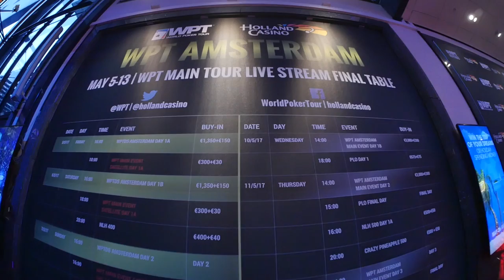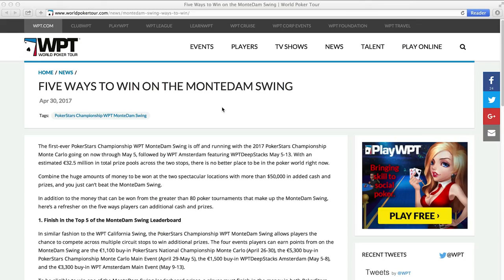WPTDeepStacks Executive Director Chris Torina Talks About the First-Ever MonteDam Swing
Chris Torina, Executive Director of WPTDeepStacks, speaks with Caitlyn Howe about the first-ever PokerStars Championship WPT MonteDam Swing.